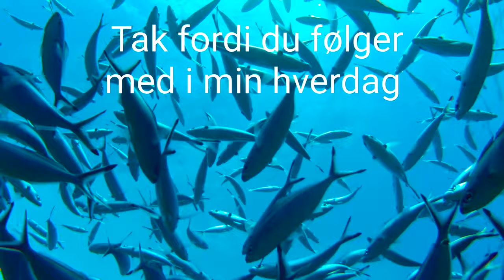YouTuber Jens Forum VLOG 247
Jeg får en snak med YouTuber Jens Forum om han's videoer.